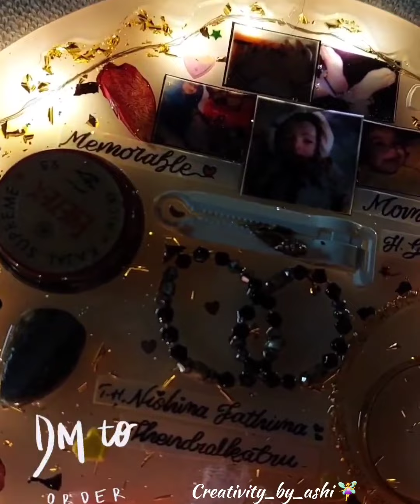resin frame led/resinart /resin step by step for beginners/gift/art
need your support @creativitybyashi5180